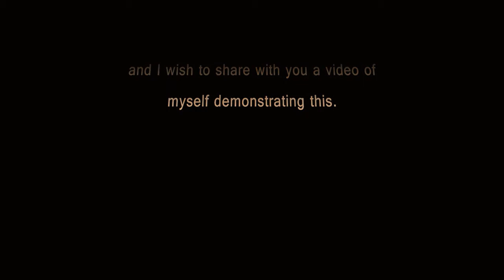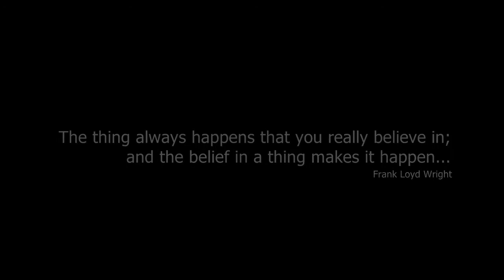teleportation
ancient methods have been discovered showing that humans can actually teleport... a truely inspirational video...